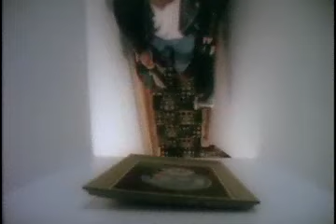Gildor Roy - Une autre chambre d'hôtel - (Vidéoclip officiel)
Une autre chambre d'hôtel - Vidéoclip officiel de Gildor Roy - 1994
Maison de production : Cinoque Films
Réalisateur : Bernard Nadeau

Ça faisait trois jours que j’étais parti
Chanter mes chansons d’amour pour gagner ma vie
Quand j’ai poussé la porte, j’ai tout compris
Que le diable m’emporte t’avais fait le lit

Il manquait tes chemises et la télécouleur
Ta chatte Denise et ton vibrateur
Tu m’as laissé une note : «  Chéri je te quitte
Pour tout c’que tu m’as fait
Et ce que tu m’faisait trop vite »

J’te jure qu’un jour j’t’aurai dans l’détour
J’te jure qu’un jour tu vas payer pour
Une autre chambre d’hôtel une autre peine d’amour

T’as pris la clef des champs au beau milieu de la nuit
La clef de l’appartement qui était sous le tapis
T’as brûlé ma photo dans le lavabo
T’as piqué tout partout ma poupée vaudou

T’as mis mon cœur de rock dans ta valise
Mon égo de phoque sur la banquise
J’m’en vais manger des kilomètres pour oublier
Pour oublier tout c’que tu m’as fait manger

Refrain

Je t’ai donné mon corps, sans remords
Je t’ai donné ma vie, sans merci
J’m’en vais bouffer des kilomètres pour oublier

Refrain